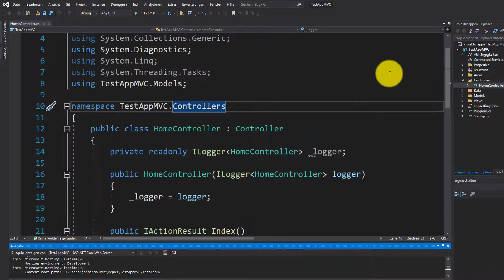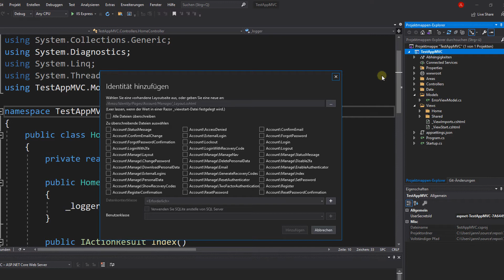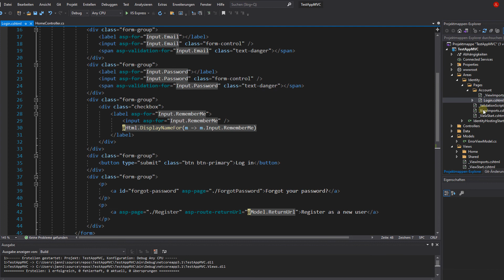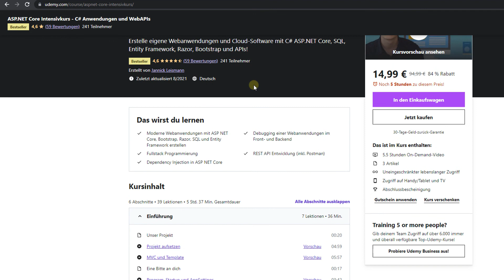ASP.NET Core MVC Login Seite anpassen (Identity Pages) Gerüstelemente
In diesem Tutorial lernst du, wie die Standard Login Seite in ASP.NET Core MVC verändern kannst. Das ganze gilt natürlich auch für alle anderen Indentity Pages (Logout, Register usw.). Dafür verwenden wir die versteckten Gerüstelemente.

Viel Spaß :-)